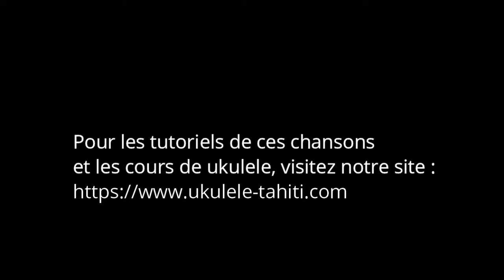pua aivi - rythm marche 2 temps.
LE PEMIER ESITE MONDIAL POUR APPRENDRE LE UKULELE DE TAHITI